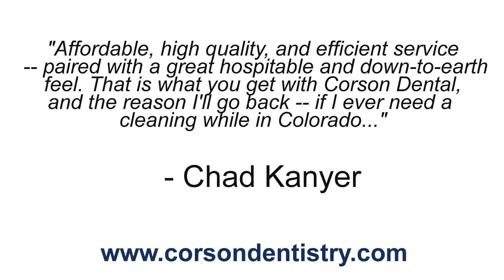Corson Dentistry REVIEWS Denver Dentist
Reviews ★★★★★

Corson Dentistry
Dr Corson has engaged himself in over 2000 hours of post graduate clinical training and education and now teaches with some of the leaders in the world of cosmetic and implant dentistry. He has been recognized amongst his peers with numerous awards and fellowships based on his level of training as a general dentist.